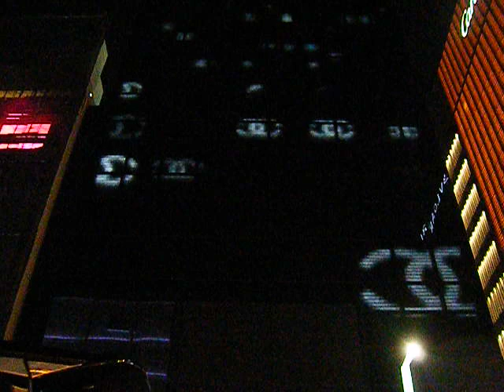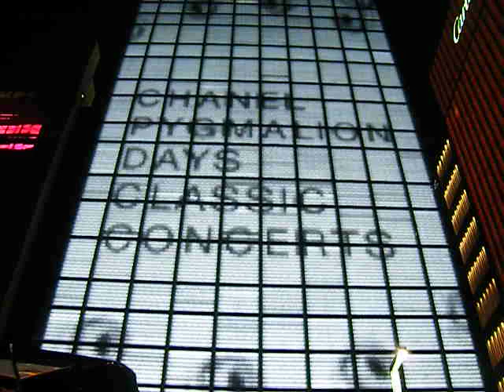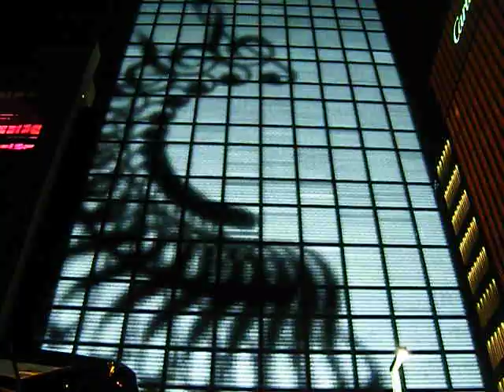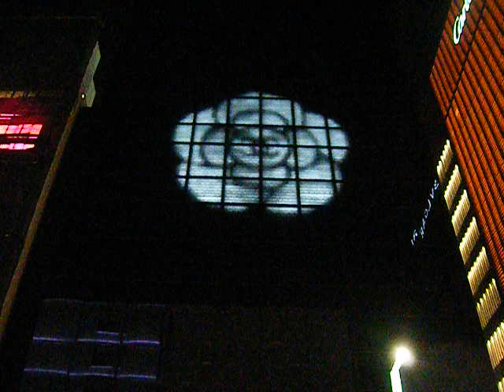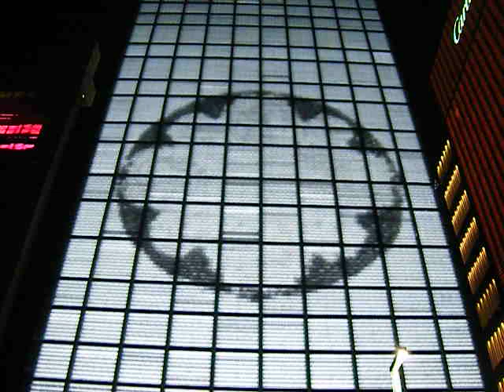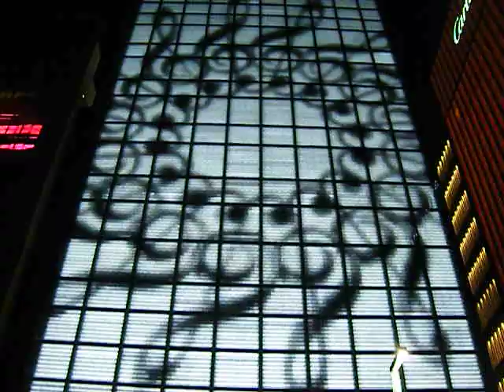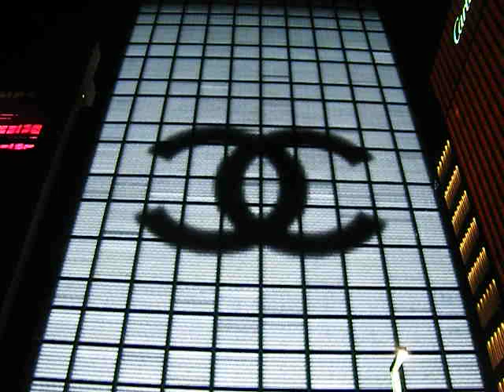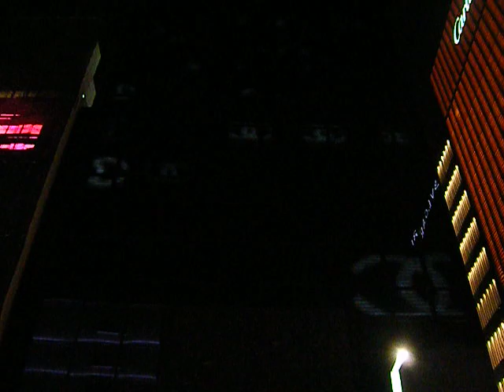銀座シャネル20190218外壁640x480イルミネーションDSCF2273